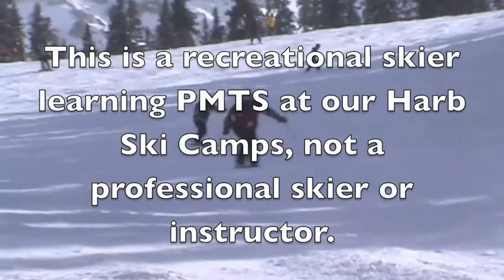Skiers at Harb Ski Camps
Recreational skier learning to carve and ski bumps.